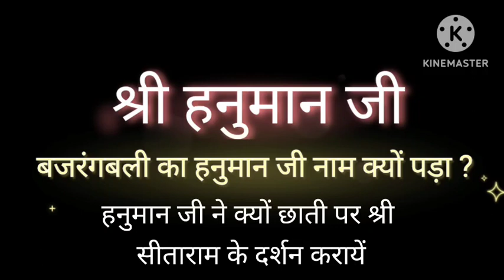हनुमान जी ने क्यों चीरा अपना सीना? हनुमान जी का नाम हनुमान कैसे पड़ा bada manga मंगलवार व्रत की विधि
shorts
हनुमान जी ने क्यों चीरा अपना सीना Hindi kahani! bhakti kahani! bhakti story हनुमान जी ने अपना सीना क्यों किया था हनुमान जी ने अपनी छाती क्यों पड़ी थी हनुमान जी की जाति क्या है कलयुग में हनुमान जी कहां है हनुमान जी सीना चीरते हुए फोटो छाती चीर के हनुमान जी ने बता दिया श्री राम 800 शक्ति की कहानी 800 भक्ति की कहानी कृष्ण और भक्त की कहानी हनुमान जी की कहानी हनुमान और श्री राम जी की कहानी भोले भक्त की कहानी भक्ति में शक्ति की कहानी भक्ति ज्ञान की कहानी भक्त भगवान की प्रेरणादायक कहानी भगवान पर विश्वास की सत्य कहानी भक्ति भाव की कहानी भक्ति गीत
Hanuman Ji ki bhakti aur samarpan ki anokhi kahani Jaane kaise aur kyun Hanuman Ji ne apne seene ko cheer kar Ram aur Sita ki chhavi dikhayi Yeh rahasyamay aur bhavuk katha aapke dil ko chhoo jaayegi Is video ko ant tak dekhein aur janein is mahaan tyaag aur prem ki gatha Hanuman chalisa Hanuman Bhakti Hanuman Cartoon Hanuman kahaniyan Hanuman kahani in hindi Hanuman kahaniyan in hindi Hanuman Movie in hindi Hanuman chalisa in Hindi ramSita rahasya premkahani hindudharm dharmikkahani bhavukkahani adbhutkatha hanumanKikatha ramayan hindumanyataayein aastha मंगलवार व्रत विधि, मंगलवार के व्रत कैसे करें, हनुमान जी का पूजन कैसे करें, mangalwar vrat vidhi, mangalwar ke vrat kaise karen, Hanuman ji ke vrat kaise karen, Hanuman ji ka Pujan kaise karen,
कैसे ले 21 दिन के हनुमान चालीसा पाठ का संकल्प और क्या है उसके नियम - Hanuman Chalisa Sankalp Hanuman Chalisa path ka 21 din ka sankalp kaise le? Hanuman Chalisa path ke niyam kya hai? Hanuman ji ki pooja kaise kare? Hanuman ji ki pooja ke niyam kya hai? Kitne din Hanuman Chalisa ka path kare? Hanuman ji ko bhog me kya lagaya jaye? Rules of Hanuman Chalisa path Hanumanji ki pooja vidhi